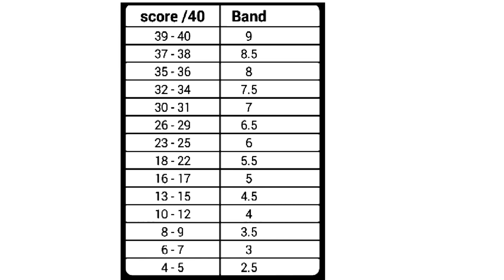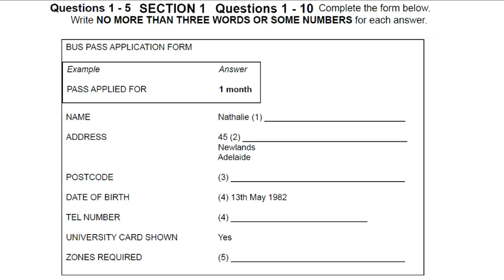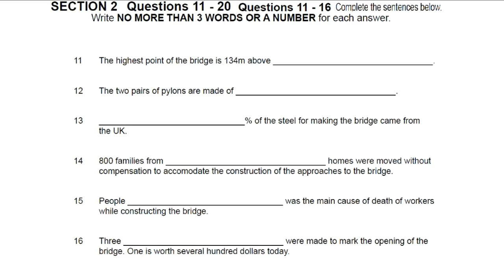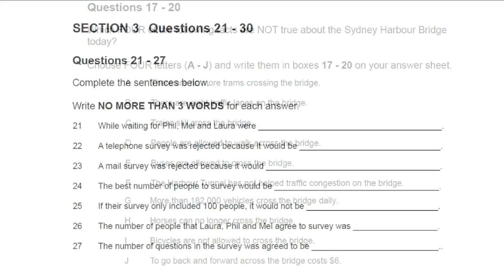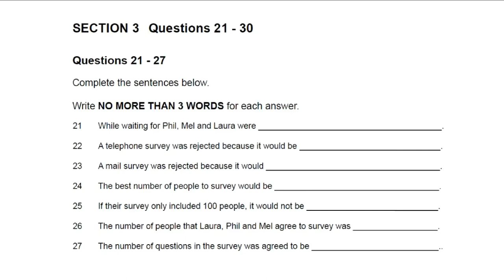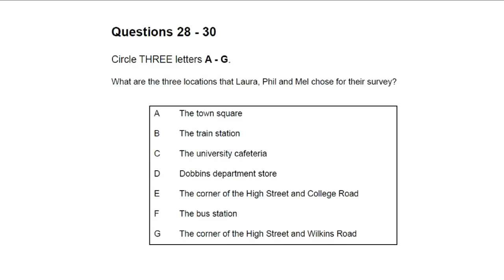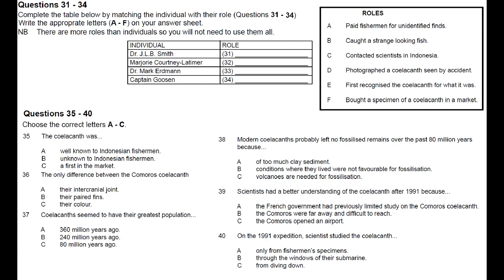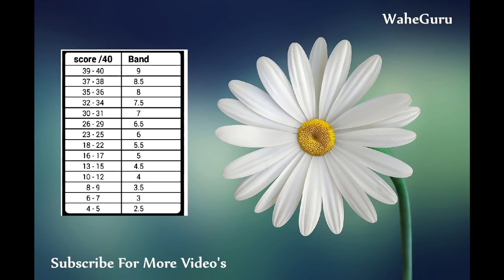IELTS Listening test 5 11 2017 with ANSWERS_BEST TEST 2017